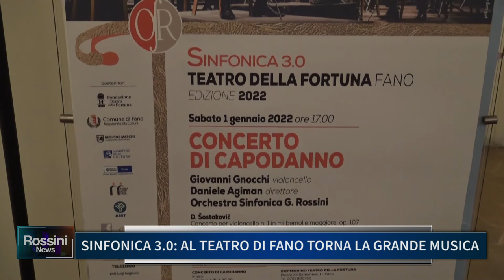SINFONICA 3.0: AL TEATRO DI FANO TORNA LA GRANDE MUSICA